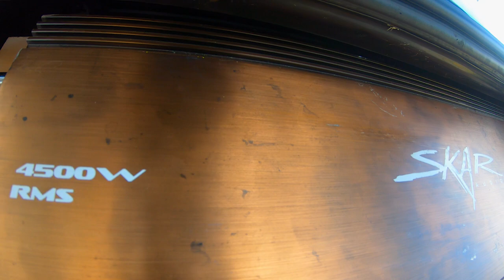2 Skar VXF D4 12'S on RP 4500.1 in Slammed Mazda 3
2006 Mazda 3 on
BC Racing Coilovers & 18x9 Cosmis Racing Wheels
2 Skar VXF D4 12's
RP-4500.1D | Monoblock Car Amplifier
250 Amp Alternator
4 Skar T68 Door Speaker
RP-150.4AB | 4-Channel Car Amplifier